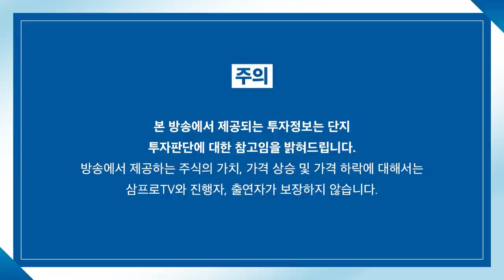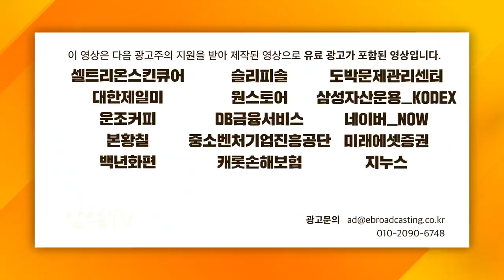[글로벌 마켓브리핑] 트위터 이슈에 움찔한 테슬라, 로보택시로 돌파!? f. 미래에셋증권 이진용 선임매니저